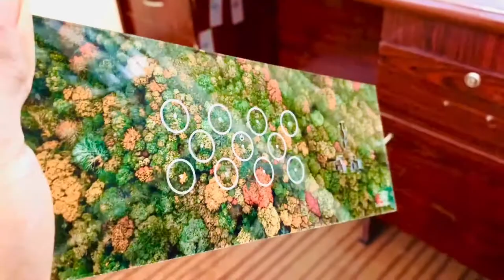Customize Home Automation Solution, Smart Touch Switch Board, Green 5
Smart Touch Switch Board.
We do all kind of background customization.
Features:
1: Smooth Touch Switch.
2: Control with voice assistant [Alexa]
3: Control with Android and IOS
4: Customized background.
5: Built in timer.
6: Remote tasking [2Way]
7: Customized Size.